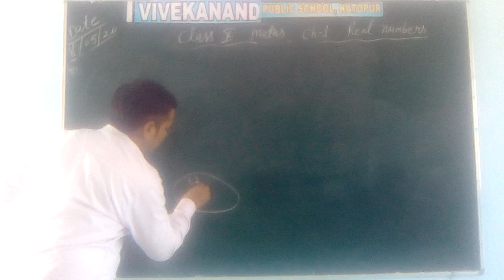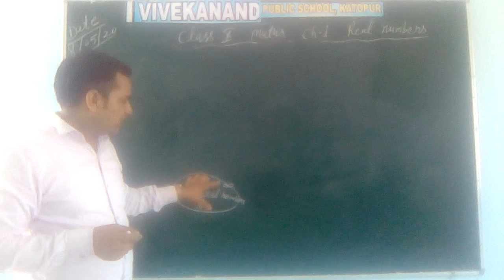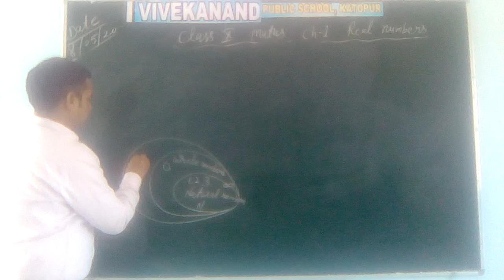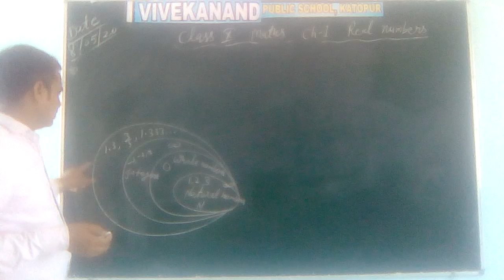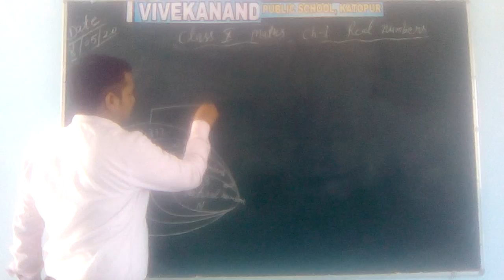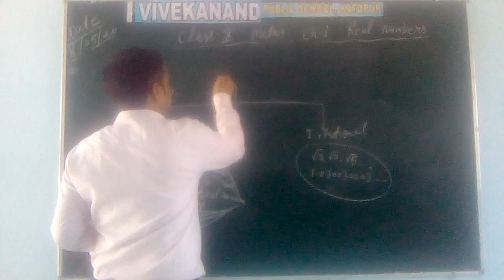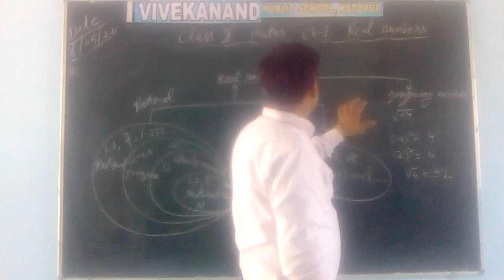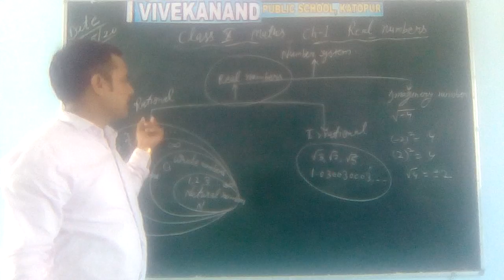Class x maths ch-1Real Numbers